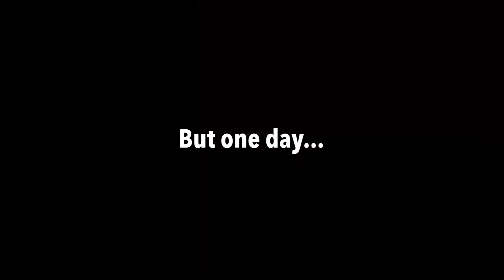Sakamoto Days is Hitting It's PEAK - Assassin Exhibition Opens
What's good gang!? With all the new info that we've gotten, this video is long overdue. What do you all think about this upcoming exhibition?

0:00 - Intro
0:46 - Shin & Heisuke
4:30 - Kamihate is AMAZING
8:08 - Sakamoto Gang & The Exhibition
9:42 - Erio Muto, Slur, Haruma, & The Exhibition
12:05 - Gaku becoming weary of Slur?
12:55 - Exhibition Opens(3 Plans)